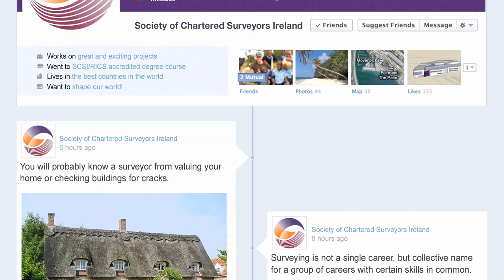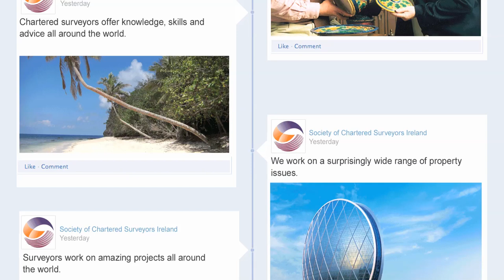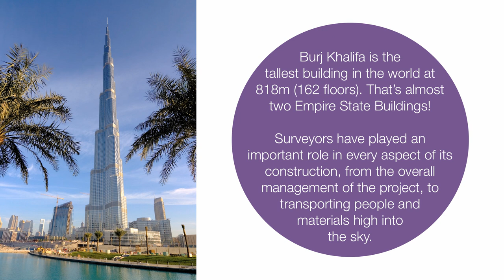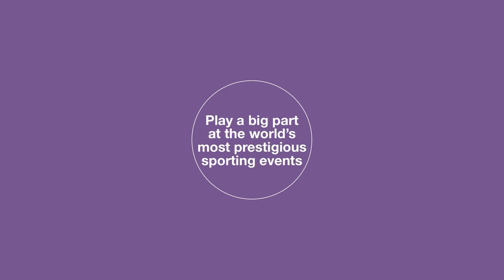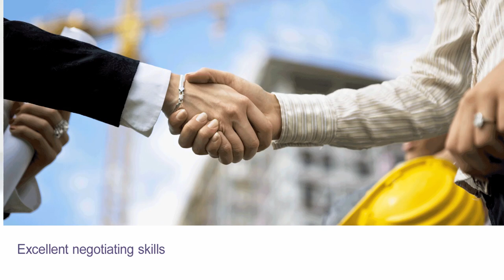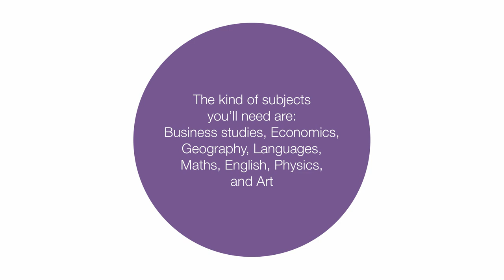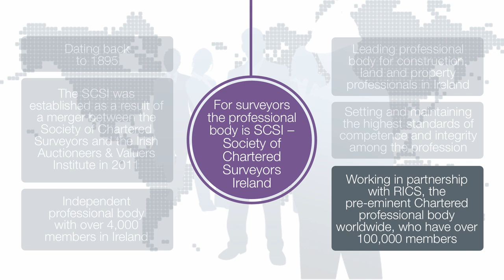A Career as a Chartered Surveyor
There are many types of roles that Chartered Surveyors are involved in. Chartered Surveyors have careers within the property and construction sector including quantity surveying, valuation surveying, building surveying, planning and development surveying, geomatics (land surveying) and minerals surveying. This video outlines the types of projects Chartered Surveyors work on, the benefits of following this career path and how you can achieve the required qualification to become a Chartered Surveyor.